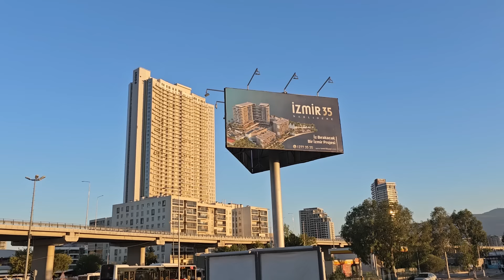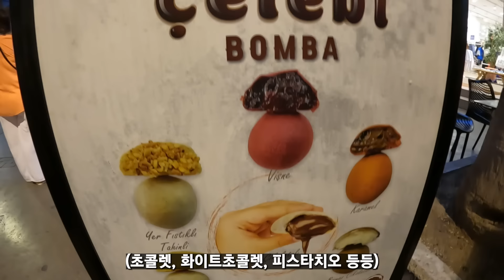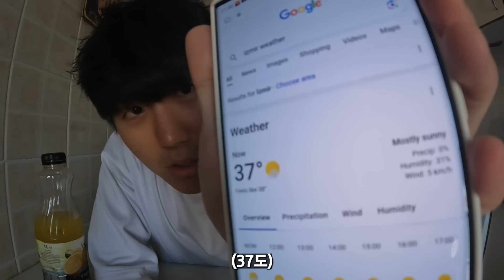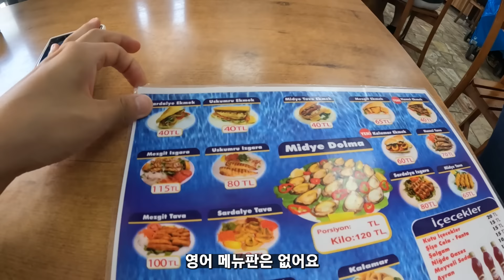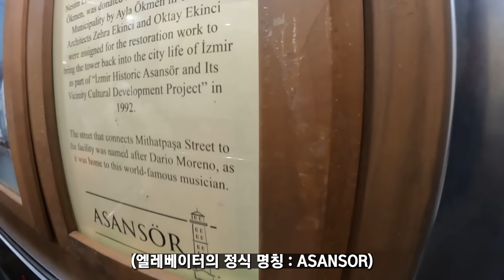미치도록 친절한 터키 친구들이 갑자기 말을 건 이유- 튀르키예(12), 이즈미르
이번 여행은 친절범벅 이즈미르 입니다!
튀르키예의 부산, 미인의 도시, 그리고 이스탄불&앙카라와 함께 제3의 도시
로 불릴만큼 유명하지만 우리나라에는 비교적 덜 알려져있는 것 같더라구요!

보시는 동안 즐겁게 리프레쉬 하셨으면 좋겠습니다!
오늘도 함께 여행해주셔서 감사합니다 :)